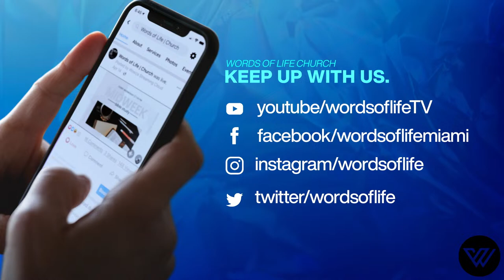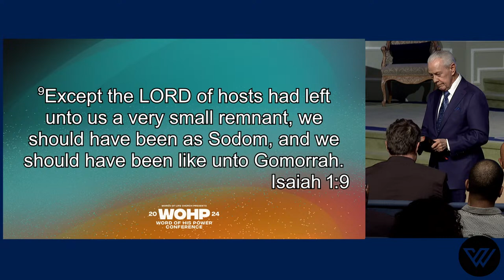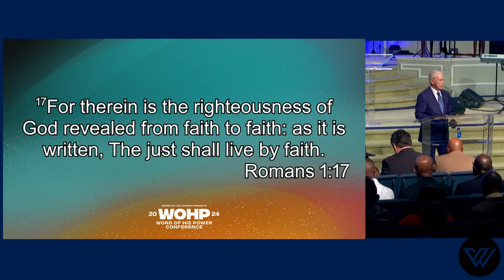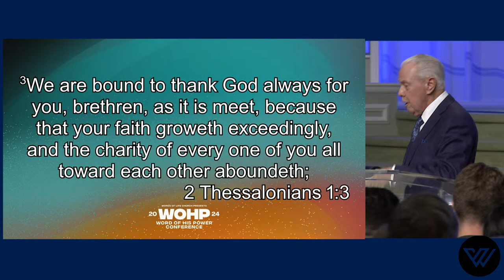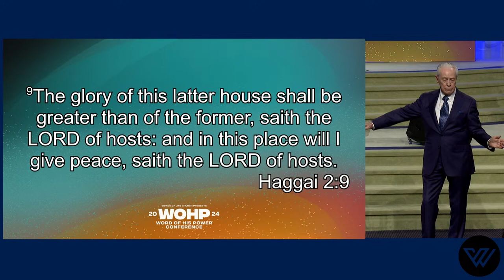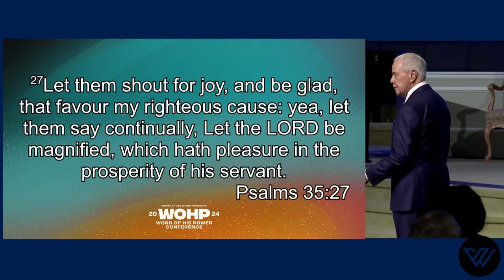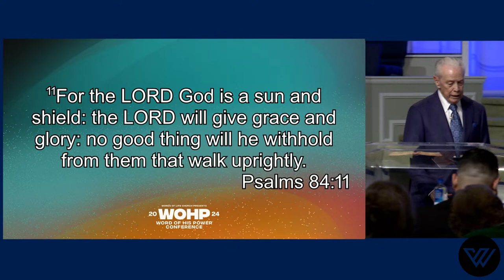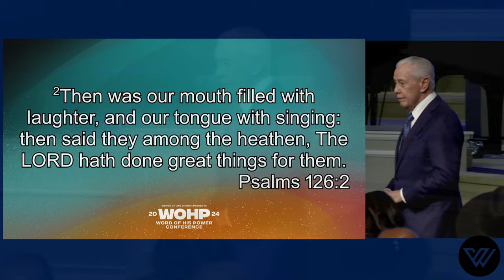02/29/2024 PM | Word Of His Power 2024 | Jerry Savelle